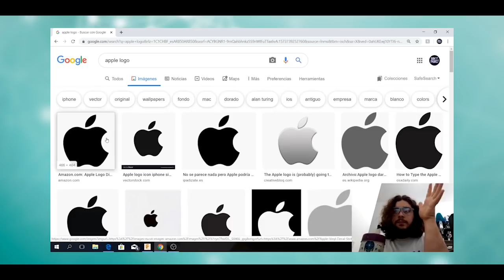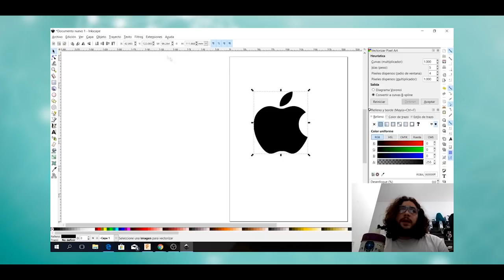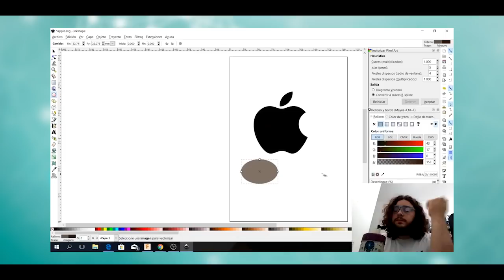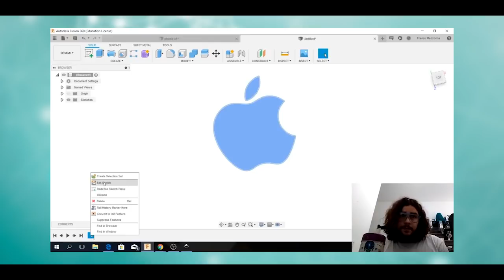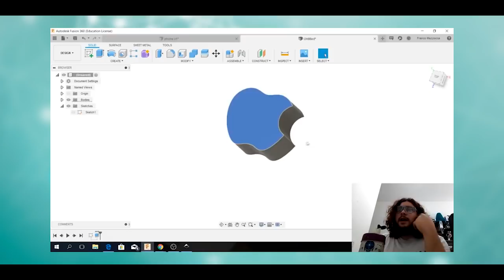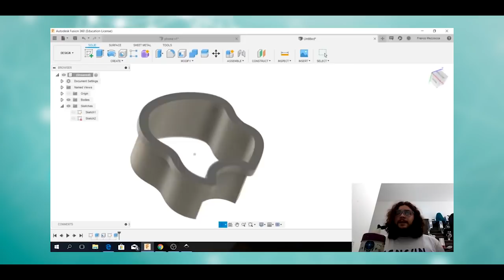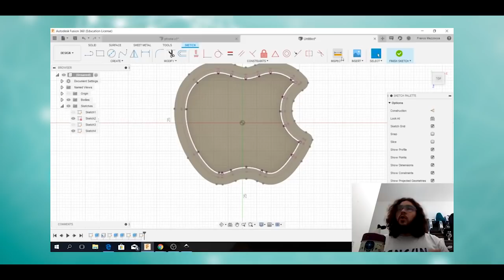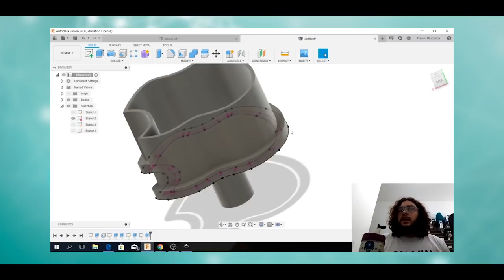Dominio 3D Estreno!